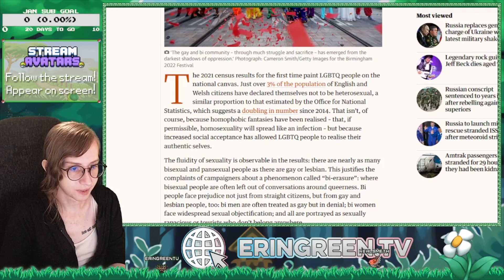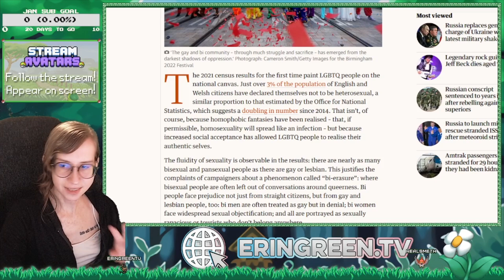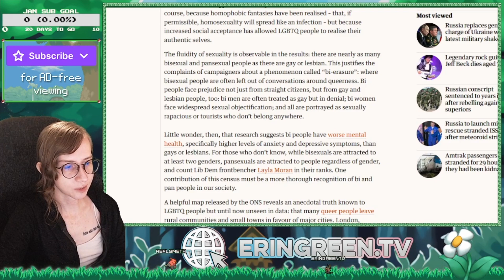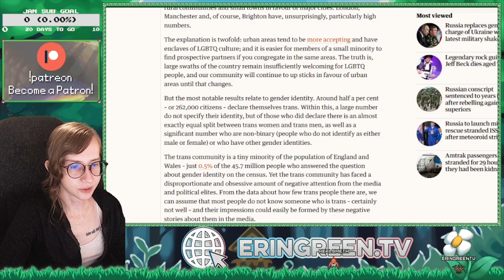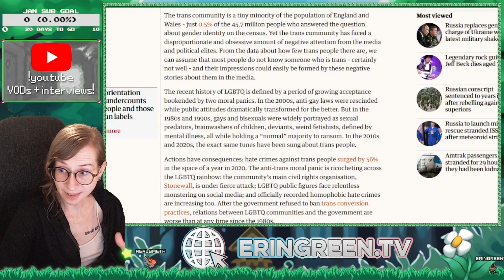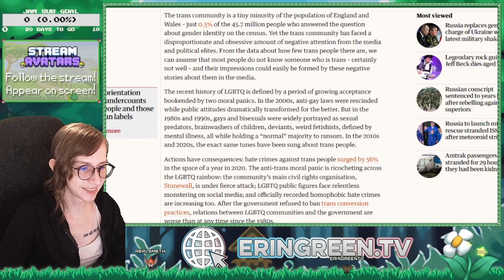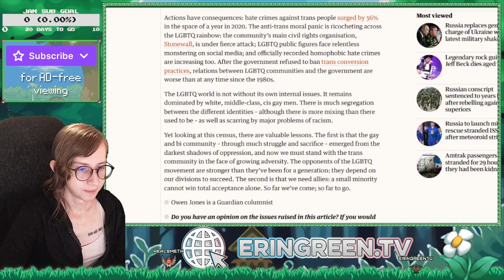WALES CENSUS says LGBTQ people are HAPPY // TRANS in the AM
💗 A super special thank you to all my Patrons! 💗
🍃 Tara Beavon (Green Leaf)
🍀 David Tramer (Silver Leaf)
🍂 Olivia Brown, Aaron Nazelrod (Gold Leaf)